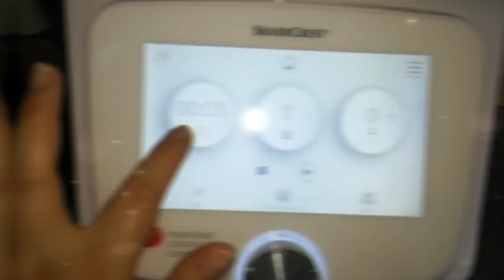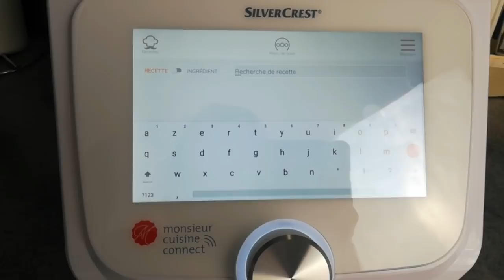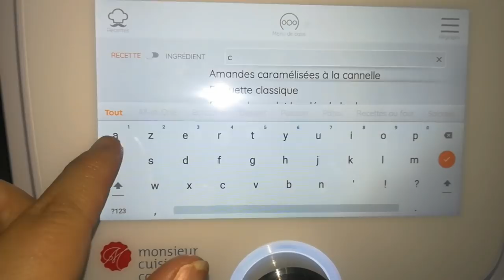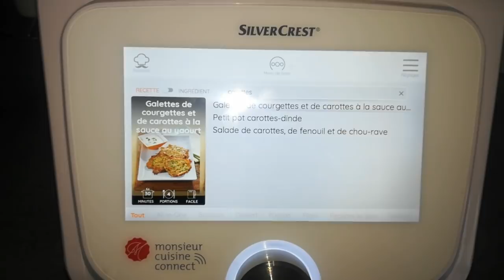❥¦ Monsieur Cuisine Connect // Mon Avis après une semaine d'utilisation🌮🍩🍪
нєℓℓσω!

🍑 On se retrouve pour une vidéo   ⚪  Ou je reviens après une semaine d'utilisation de Monsieur Cuisine Connect acheté le 3 JUIN 2019 chez LIDL au prix de 359€

Je vous donne mon avis a titre de consommatrice sur le produit ( je ne suis pas une Professionnelle ,)  mais une cliente comme tout ceux qui ont craqué pour ce Robot 2 en1 a prix imbattable.

Bon visionnage !

 ♡ BOUTIQUES ♡

♡ Mon matériel ♡ :

🌟Logo fait par Paula Latina ( merci ma belle).

📍 LES MUSIQUES QUE J'UTILISE SONT SANS DROIT D'AUTEUR